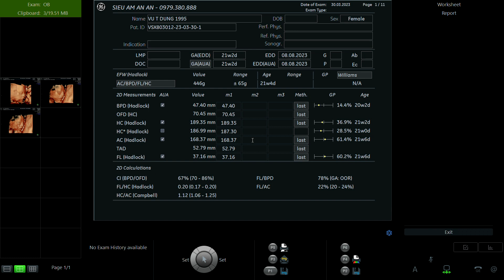VŨ THỊ DUNG 1995